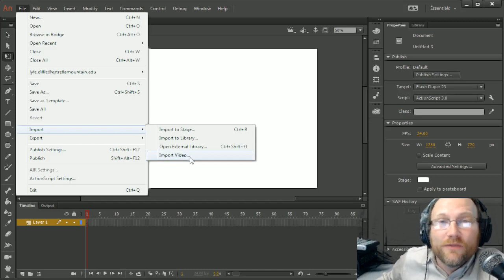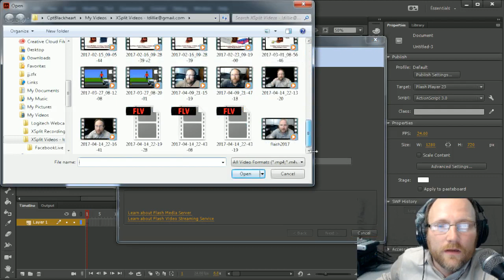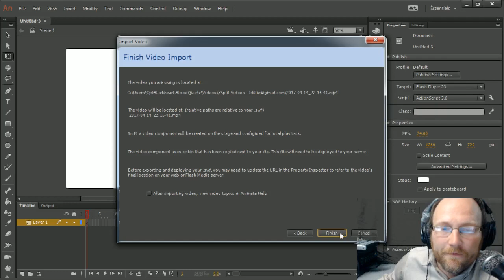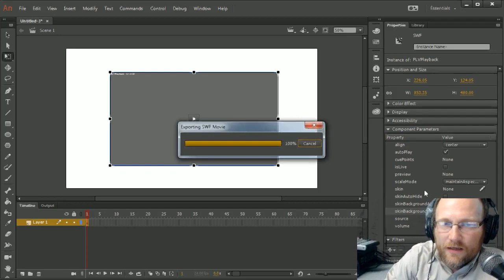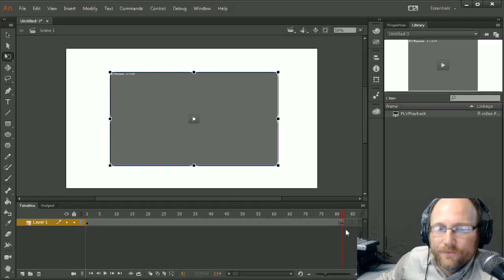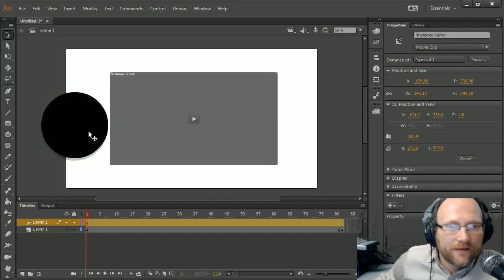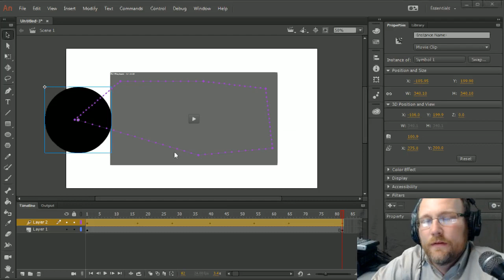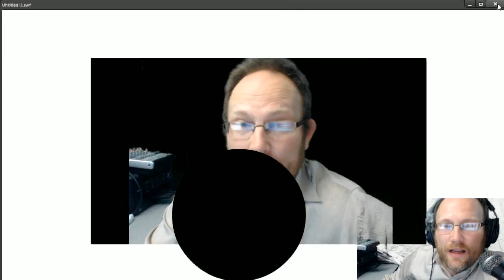Inserting Video Into Your Animation Using Adobe Animate CC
Adobe Animate CC Goes can add video a little easier than Adobe Flash.  Learn to Insert Basic Videos Functions into your animations.  It can add some important elements to your Design as well.

Lyle shows you all the tricks and knowledge you didn't know you needed to know.